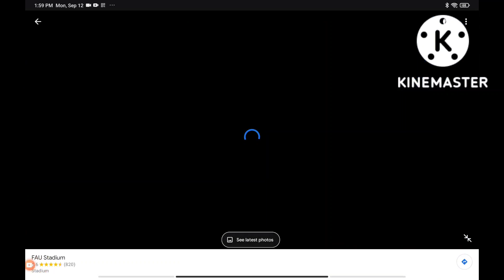FAU vs MU 2021